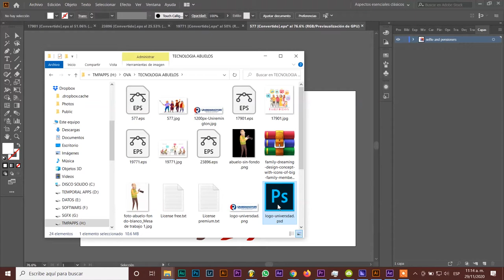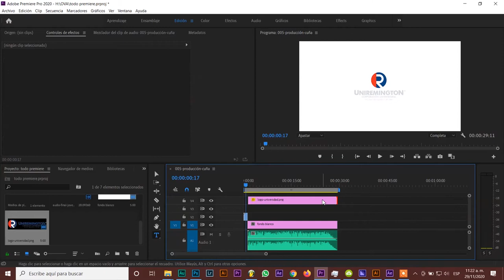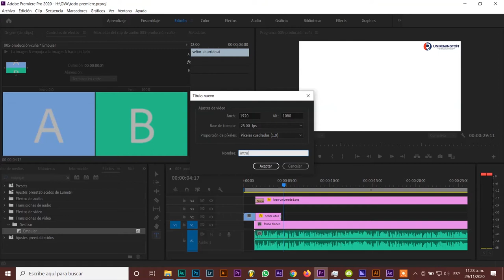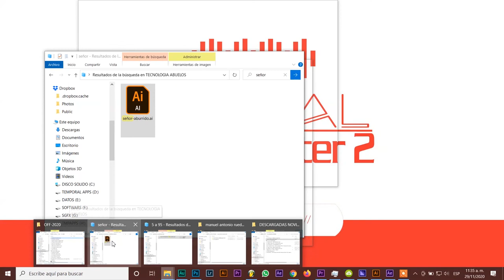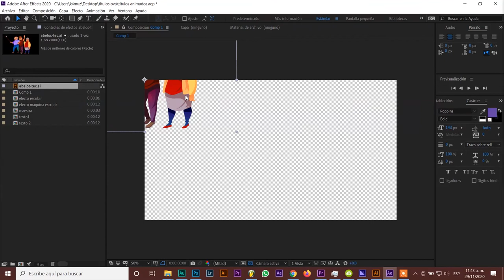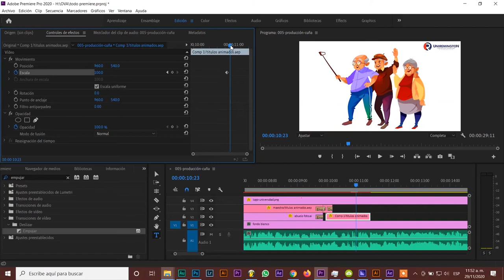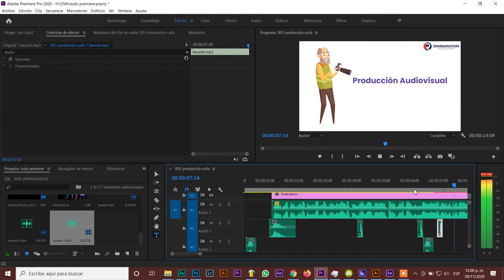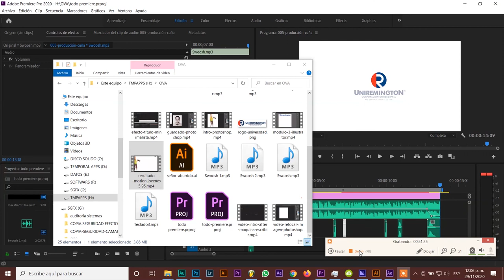Como crear un motion en premiere integrando after efects e illustrator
Si eres principiante en los temas de edición de video deseas aprender como hacer un Motion Graphics de manera sencilla, este material es para ti.
En el mismo aunque aparecen logos de la corporación universitaria Remington, no es propiedad de esta, es solo para uso educativo.